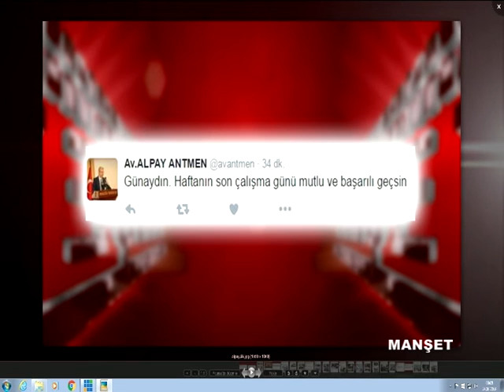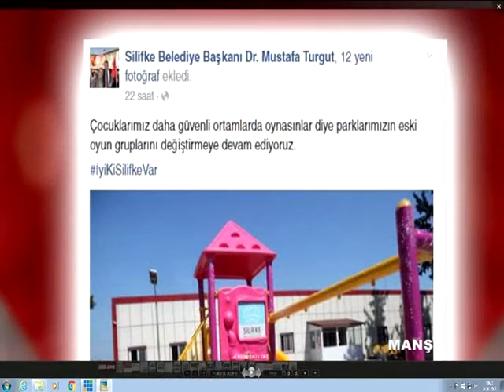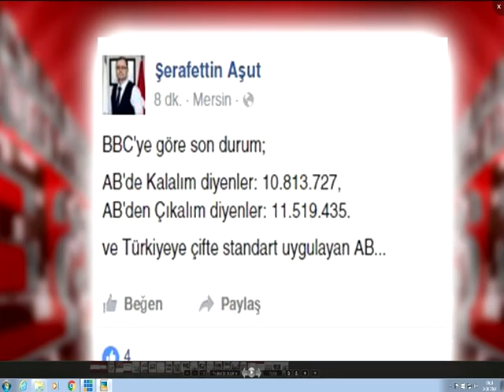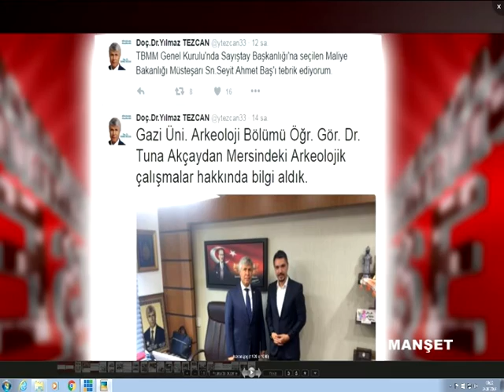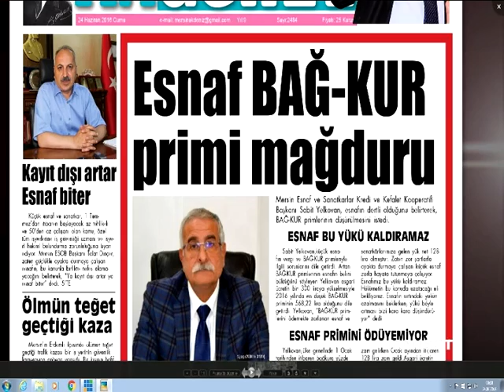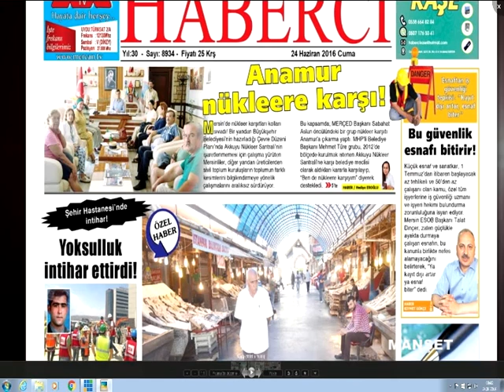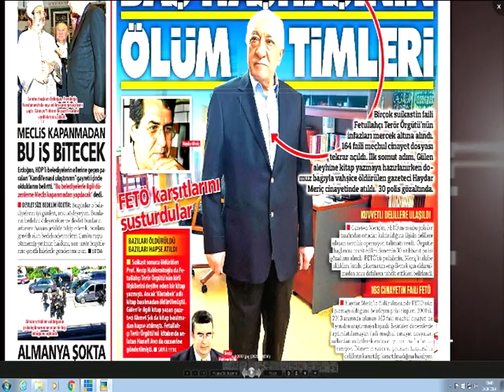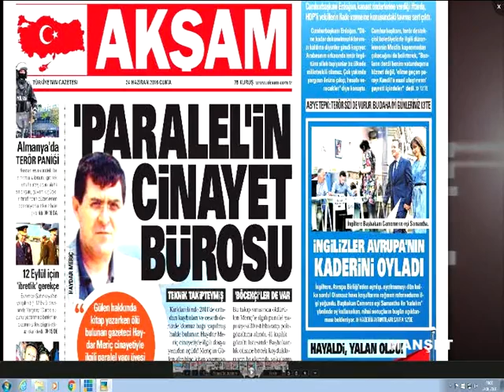24 06 2016 MANŞET